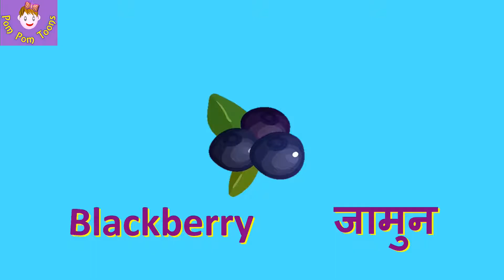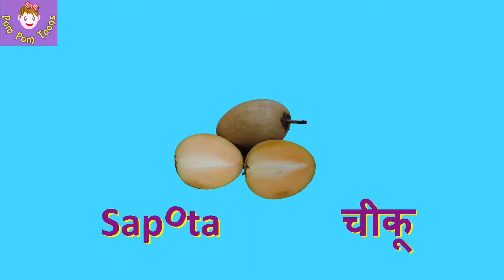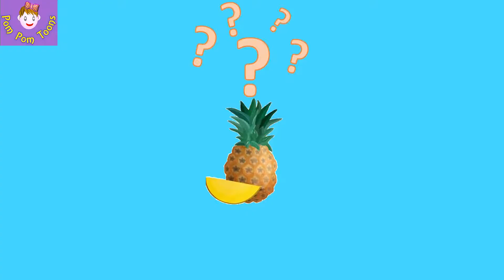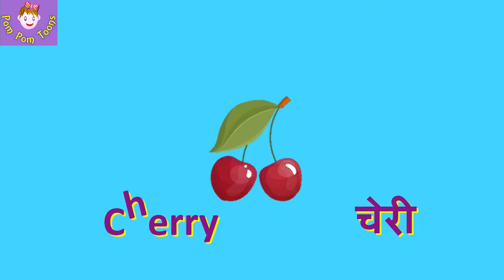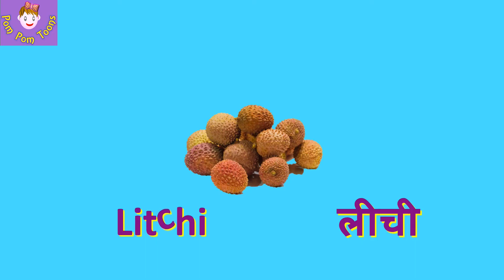Fruits Name in Hindi and English | Fruits Name List | Fruits Name with Pictures in Hindi and English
Created by: Shweta Jambukia, Nilam Dalwadi, Heer Dalwadi

Fruits name in English for kids
Fruits name in English and hindi with picture
Fruits name in English with spelling
Fruits name in English for nursery
Fruits name with pronunciation
Fruits name with image
Fruits name with English
Fruits name with hindi